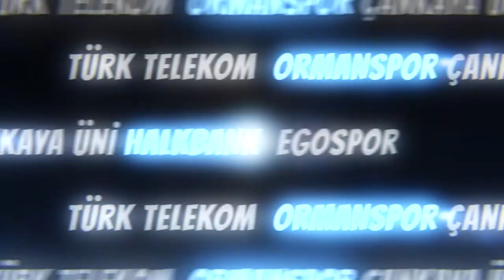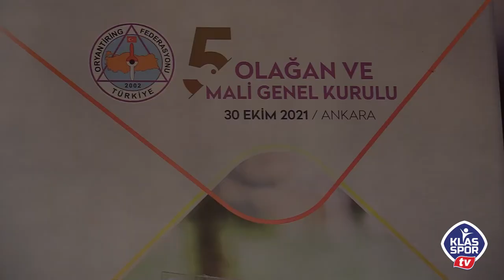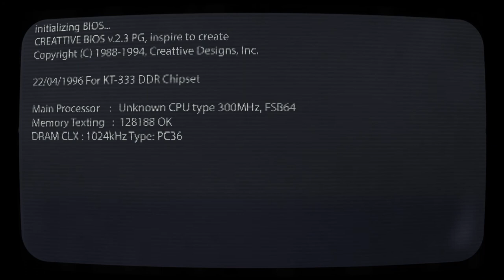Oryantiring'in yeni patronu Tekin Çolakoğlu